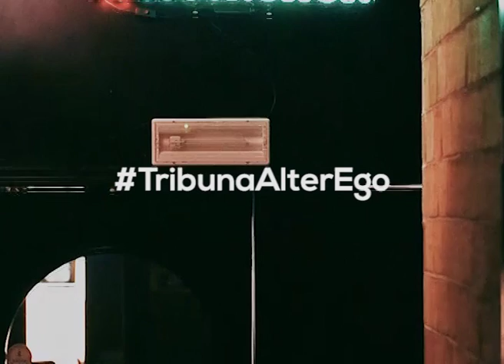Video Alter Ego Tribuna Calcio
Video Alter Ego per pubblicizzare la trasmissione delle partite di calcio.